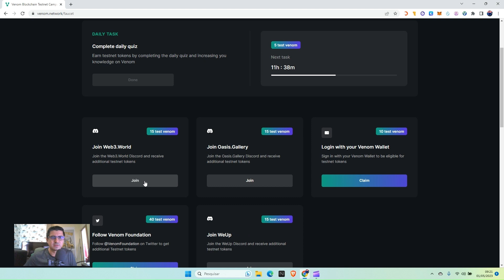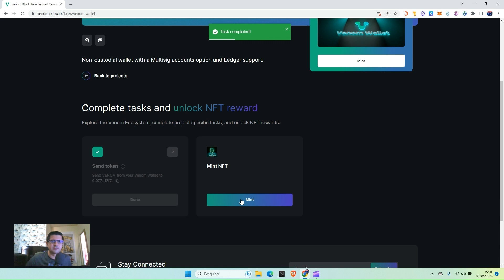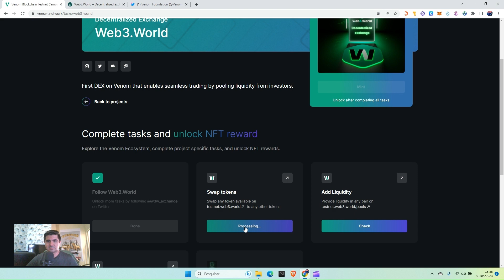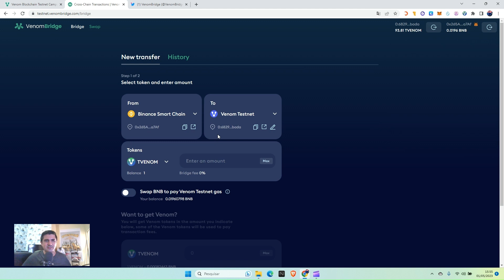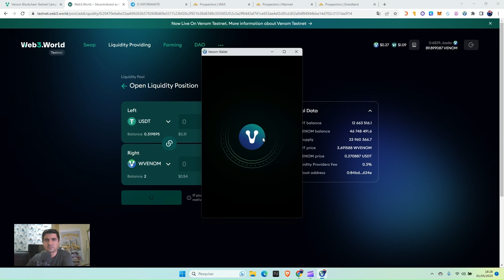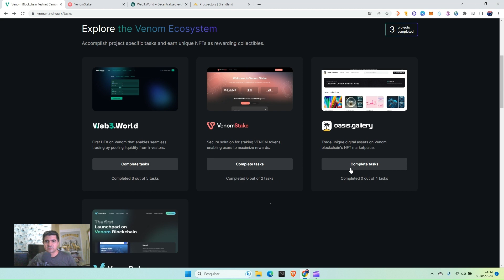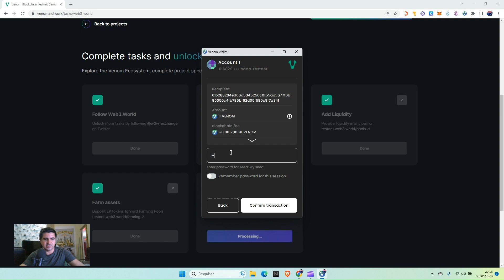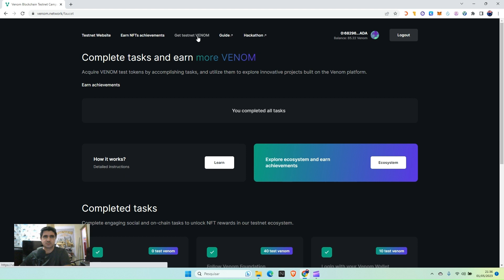VENON 8 NFTS FREE NA TEST NET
O blockchain Venom é a camada zero do desenvolvimento de blockchain: uma arquitetura infinitamente escalável na qual qualquer entidade pode construir uma cadeia de trabalho personalizada e descentralizada. O blockchain Venom é o produto da Venom Foundation, regulado pelo ADGM.